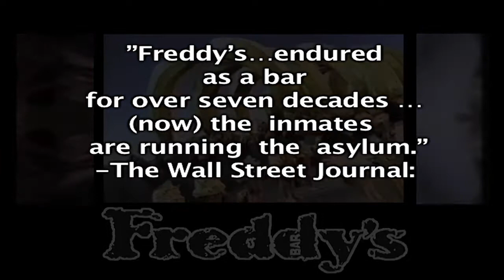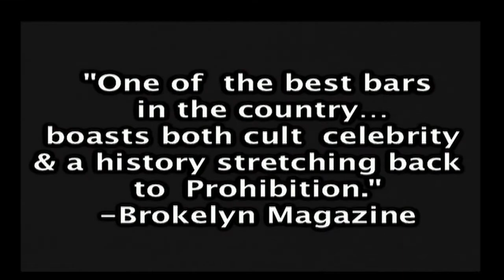Freddys Press & Bar Tape Bits 2